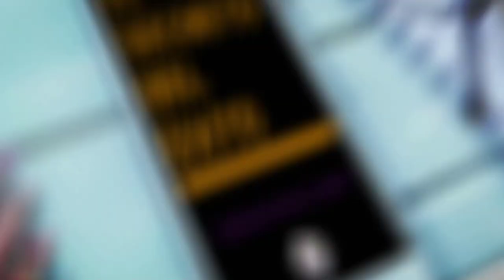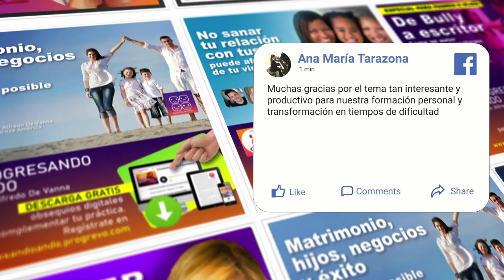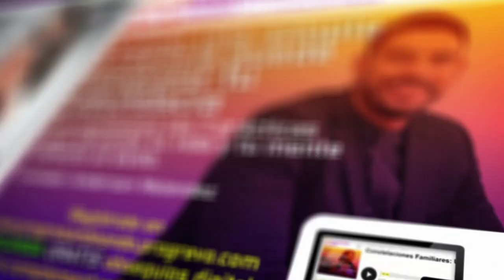Despierta tu felicidad 🙌🏻🤩 con Yaniv Shanti y Alfredo de Vanna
Siempre hemos 👂🏻 escuchado: ¿Tienes que buscar tu felicidad? Y con el tiempo para muchos esto se ha convertido en una aventura como la de Indiana Jones titulada “En busca de la felicidad” 🕵🏼‍♀️🙂 donde en el camino tenemos que  🤼‍♂️ combatir a los villanos, viajar a tierras remotas, luchar contra animales salvajes y pasar pruebas en lugares donde hay todo tipo de trampas. Lo triste de todo esto es que es una aventura en vano….

En este episodio de tu podcast 🎙️ Progresando Ando con Yaniv Shanti y Alfredo De Vanna conversaran de cómo la felicidad no se busca ni se persigue porque la felicidad no se encuentra allá afuera en lugares remotos esperando ser encontrada sino se encuentra dentro de ti esperando ser despertada. ¿Estas listo para despertarla? Dale play y escucha el mensaje que necesitas para hacerlo.

⚠️De este episodio obtendrás: 4 Principios para Cultivar tu felicidad diariamente.

Minuto: 10:36 No hay búsqueda mas absurda que la de La Felicidad.
Minuto: 13:22 La depresión, Ansiedad e irritabilidad.
Minuto: 15:16 ¿Qué es la felicidad?
Minuto: 20:48 Pon atención en lo que pones atención.
Minuto: 24:56 ¿Hay alguna relación entre tener una autoestima alta y la felicidad?
Minuto: 31:50 ¿Qué es el Cortis?
Minuto: 37:27 La felicidad no es lo que vivimos si no el significado que le damos a lo que estamos viviendo.
Minuto: 40:40 ¿Cómo despertar tu felicidad?
Minuto: 50:54 Haz rituales diarios de amor propio.
Minuto: 51:15 áreas en las cuales poner tu atención diariamente.
Minuto  54:06 La felicidad es la realidad menos las expectativas.